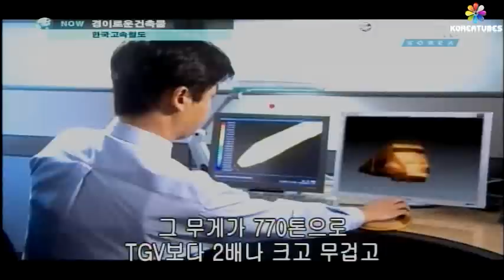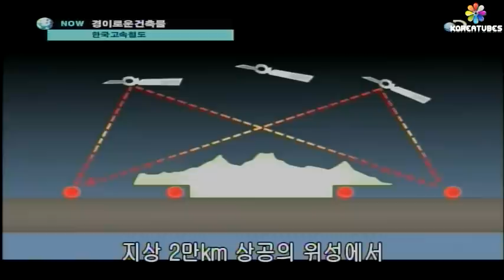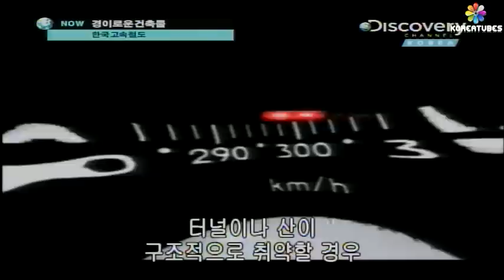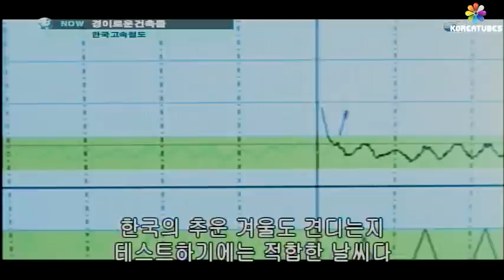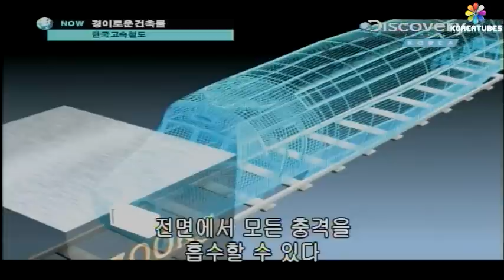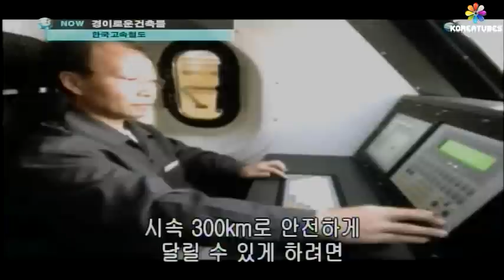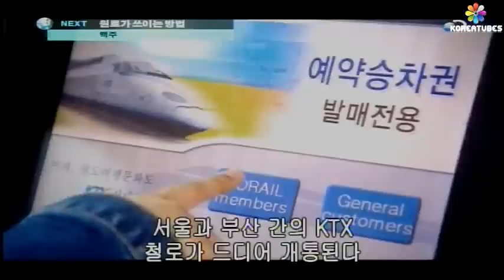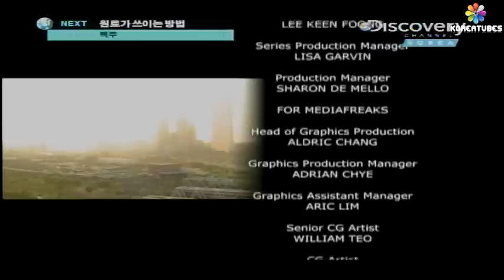KTX - Korea Train Express